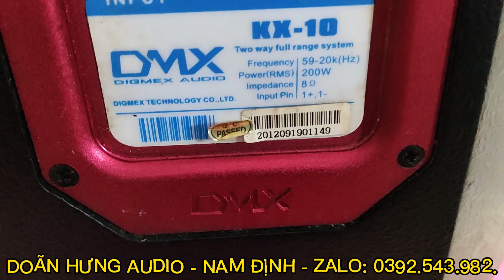GIÁ CHỈ 5,8TR LOA DMX KX 10 (YTALY), CỰC KỲ GẤU VÀ CHẤT LƯỢNG, AE KHÔNG DÙNG QUÁ PHÍ.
Doãn Hưng Audio chuyên kinh doanh các mặt hàng bãi xịn, chính hãng như:
- ĐC: GIAO XUÂN – GIAO THỦY – NAM ĐỊNH
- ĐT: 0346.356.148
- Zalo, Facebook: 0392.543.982